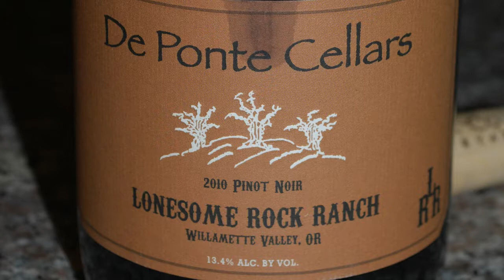Wine Is Serious Business 144: 2010 Oregon Pinot Noir from DePonte Cellars and Elk Cove Vineyards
DePonte Cellars and Elk Cove Vineyards are among our earliest favorites from Oregon.  We've enjoyed these 2010 bottles at tastings, and we wanted to share them on the show.  We taste the 2010 Elk Cove Vineyards Willamette Valley Pinot Noir and the 2010 DePonte Cellars Lonesome Rock Ranch Pinot Noir.  2010 continues to impress, and we look forward to enjoying more wines from this vintage.  Do you like the 2010 vintage?  If you do, what are some of your favorites?